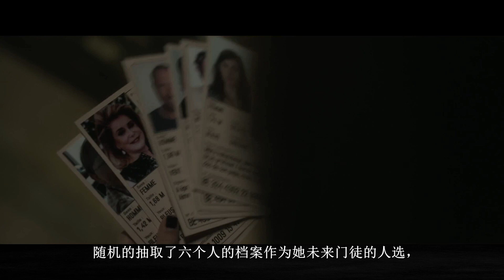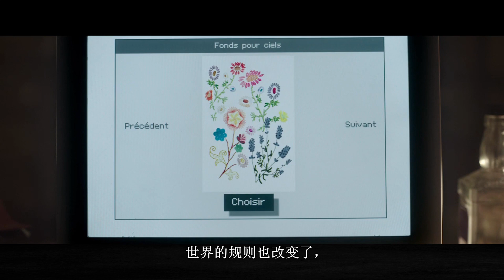人类和黑猩猩相爱生子？上帝居然是渣男？管理人类全靠一台破电脑？一部挑战你三观的电影